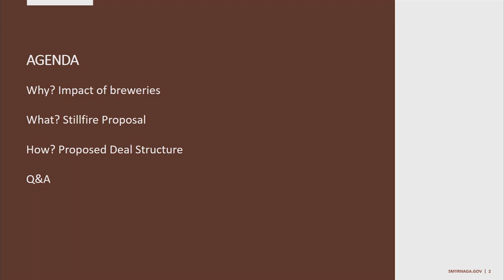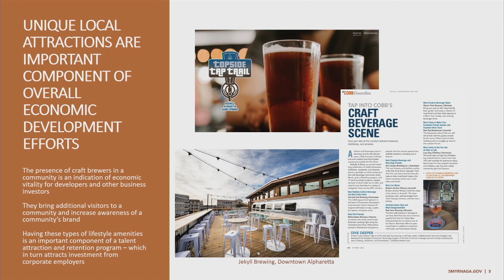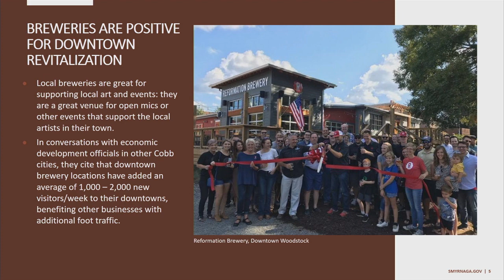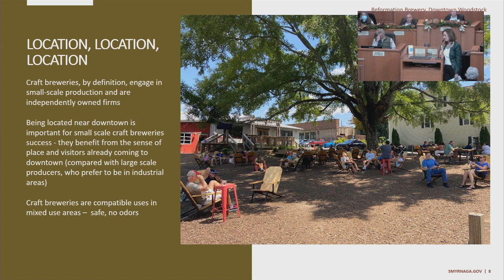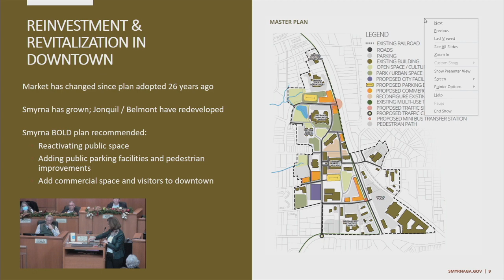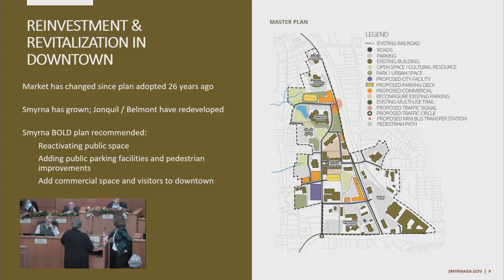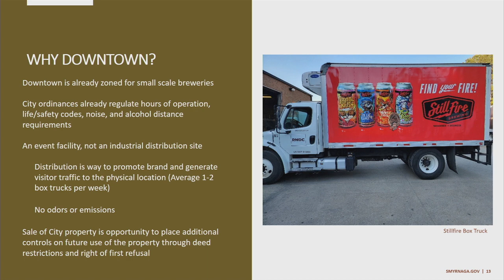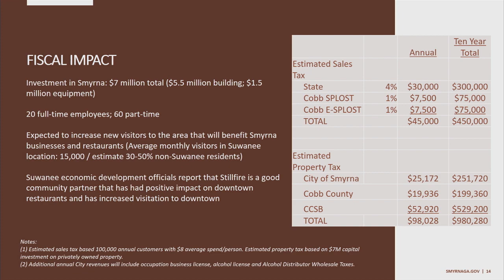Town Hall Meeting on 2021-12-12 2:00 PM - 12/12/2021